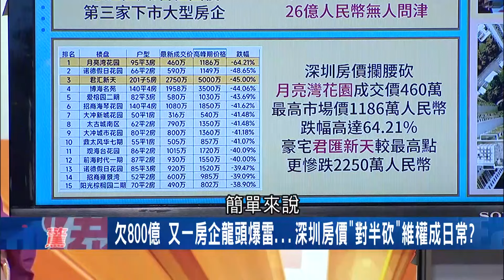深圳房價"對半砍"維權成日常 又一房企龍頭暴雷 月亮灣花園成交價460萬 跌幅高達64.21% 豪宅君匯新天跌更慘│【驚爆大解謎】│三立新聞台